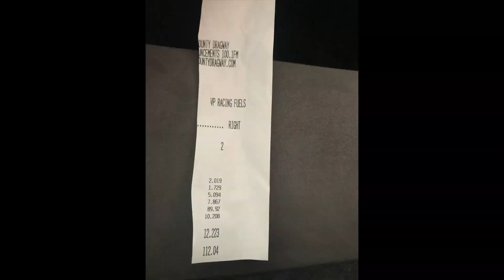Girl-driven, Stick-shift, Procharged 2V runs new PB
Stephanie takes her 220,000 mile Procharged GT to Cecil County Dragway and runs a new personal best. This is Steph's 5th pass in the car after supercharging it, and she continues to improve. How far can she push this stock high mileage 2 valve 4.6?

Follow her on IG @crazyfunblond